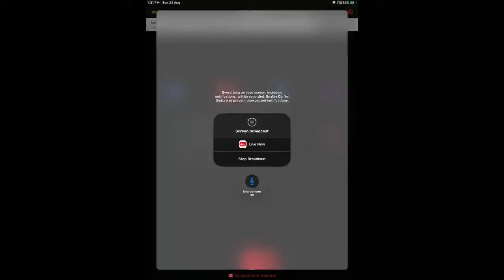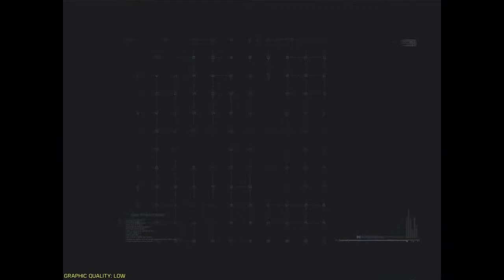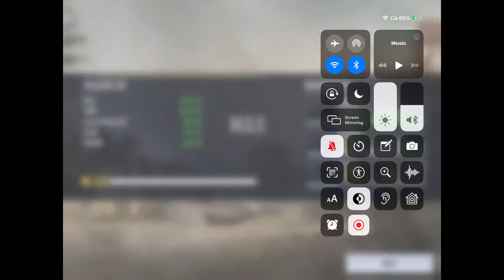COD Rush gaming in Battle & Fun game with team mates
Call of Duty Mobile Gaming

In this video we shown how to make a victory in battle game with some easy tricks also we had fun fight game with our team mates